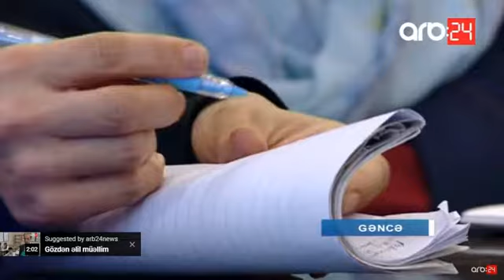Gəncədə "Xocalı petisiyası"nın təqdimatı keçirildi (VİDEO, ARB)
Azərbaycan Respublikası Prezidenti yanında Bilik Fondunun lektorlar qrupunun üzvü,  Rusiyanın tanınmış tarixçisi, siyasi xadim Oleq Kuznetsovun Xocalı faciəsinin soyqırım cinayəti kimi tanınması ilə bağlı Rusiya Dövlət Dumasının üzvlərinə ünvanlandığı petisiyanın təqdimatı Gəncədəki ali təhsil məktəblərində keçirilib.